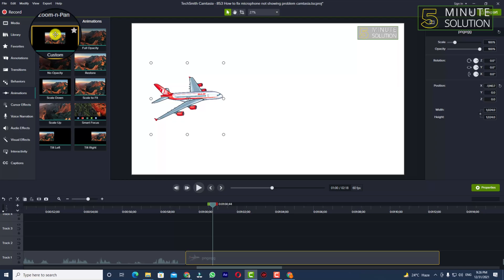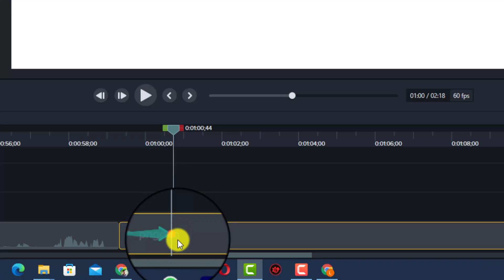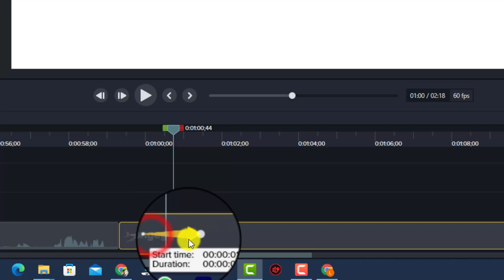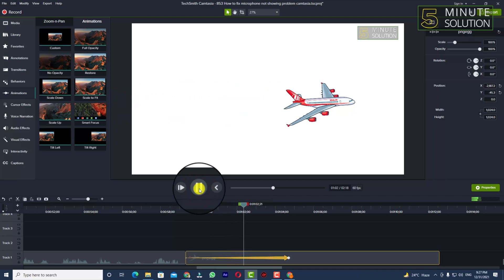How to Animate in camtasia 2024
Moving objects in Camtasia
Click the Animations tab. Click the Animations subtab (Windows only). Drag an Animation onto media on the timeline. drag animation onto media. Camtasia displays

▼ Related Keywords ▼

"camtasia animation templates"
"camtasia keyframe every"
"camtasia whiteboard animation"
"circle animation camtasia"
"camtasia sample projects"
"camtasia animate annotations"